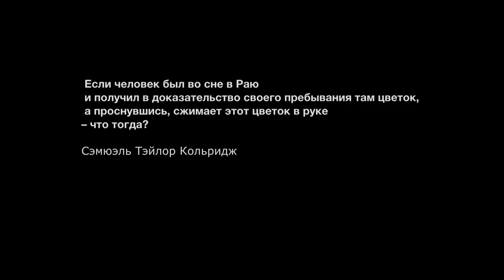ЖИЗНЬ БЕЗ СТРАХА СМЕРТИ | KONSTANTIN KRUKOV | TEDxRANEPA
КОНСТАНТИН КРЮКОВ / киноактёр, продюсер, ювелир, художник

Тема: ЖИЗНЬ БЕЗ СТРАХА СМЕРТИ.
Человечество явно стремится создать виртуальную реальность — параллельную своей жизни, соответствующую ей, а в каких-то моментах и превосходящую ее. В чем главная разница игры и реальности? В виртуальном мире мы освобождаемся от страха смерти, моральных ограничений, не чувствуем боль, нет общественного осуждения и последствий как таковых. Как человечество изменит себя и свои моральные структуры, когда получит доступ к такому уровню опыта? А, может быть, у нас уже есть ежедневный доступ к переживанию невероятного опыта и всегда был? actor, producer, jeweler, artist This talk was given at a TEDx event using the TED conference format but independently organized by a local community.